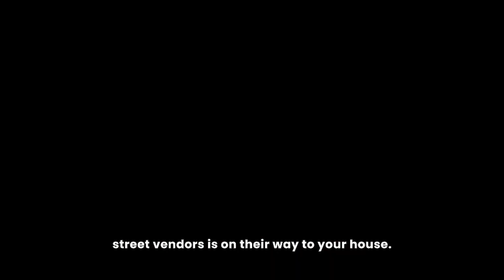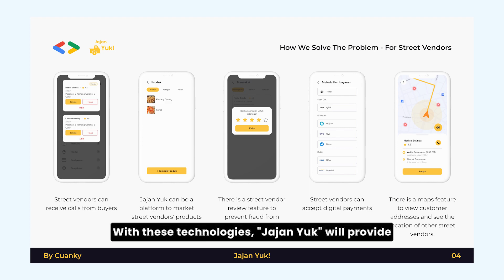Jajan Yuk from Cuanky - GDSC HackFest Indonesia 2024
Jajan Yuk! is an application that helps digitize the sales process for street vendors. Through this app, one can place orders without having to leave home. This provides opportunities for street vendors to attract a larger customer base, thereby earning sufficient income for a decent livelihood.